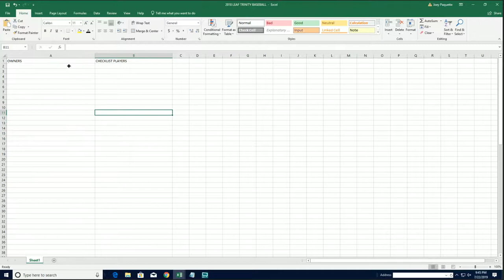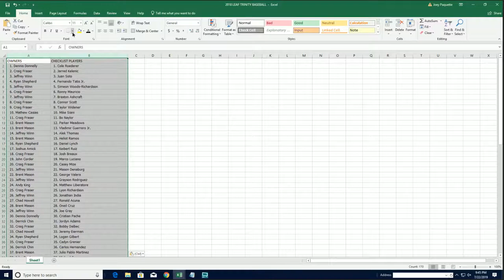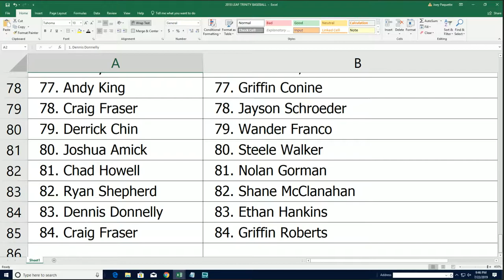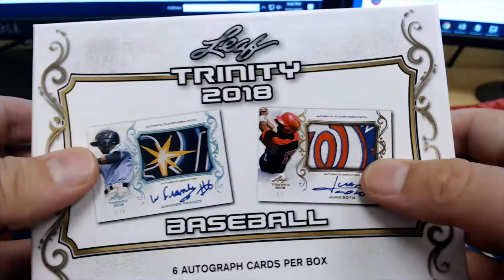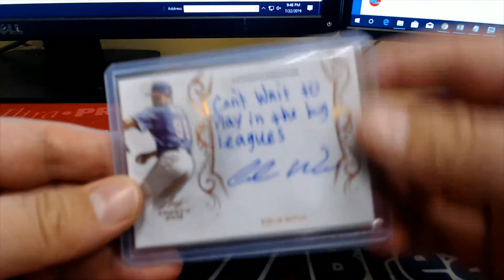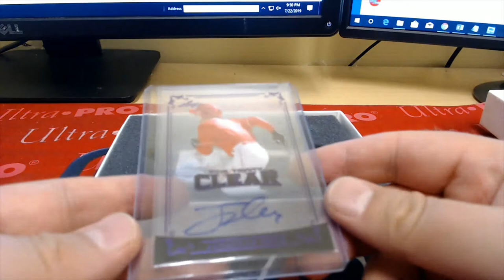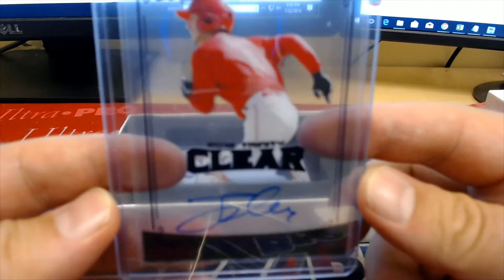2018 Leaf Trinity Baseball Hobby Box ID 18LEAFTRINBB122